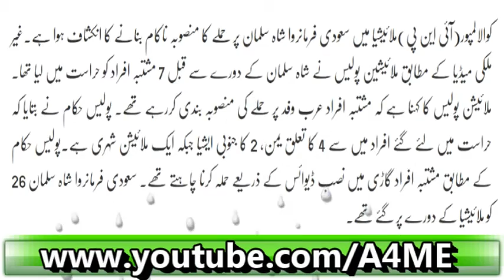Shah Salman Par Hamlay Ki Koshish Nakaam Kon Kon Shamil Special Report